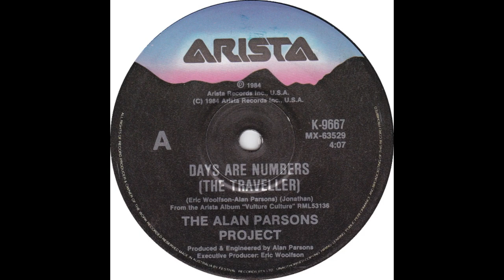The Alan Parsons Project - Days Are Numbers ( Record )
Italian Printing from Gen 1984
Days Are Numbers is from the LP "Vulture Culture"

With Audio Technica MM cartridge AT95EX